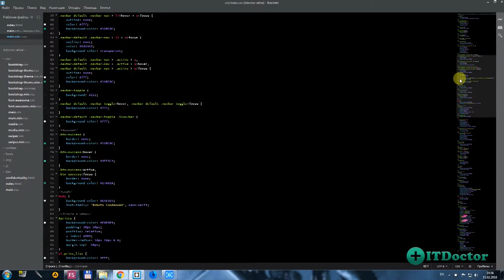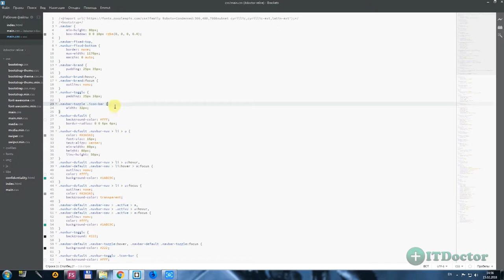#14 Как установить тему в редакторе Brackets, Видео курс по Brackets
Как установить тему в редакторе Brackets, Видео курс по Brackets. В этом видео уроке мы рассмотрим как установить тему для редактора Brackets. Темы в редакторе Brackets являются визуальным атрибутом и нужны только для личного восприятия. Тему можно установить через менеджер расширений в Brackets. Тема как в Sublime Text называется Monokai, такая же тема есть и для Brackets.